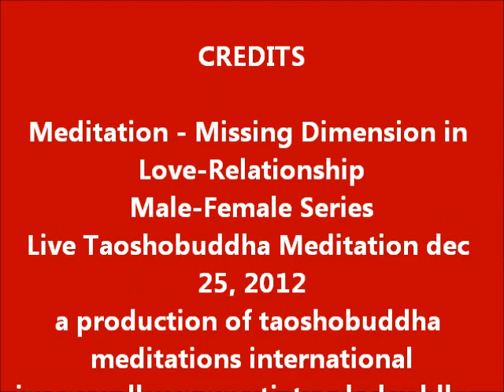MEDITATION MISSING DIMENSION IN LOVE RELATIONSHIP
Male-Female Relation Series

Meditation is indeed the missing dimension in love -- relationship. Meditation brings inner flowering. With flowering comes the fruits of awareness. Together these bridge both love and relationship into a cohesive dimension. By meditation I do not mean what you understand by this word. For you meditation just remains an empty ritual. Indeed meditation is inner flowering and the process of sojourning in your inner space.
In the absence both love and relationship remain poles asunder. Generally there can never be harmony between the two. However if the dimension of meditation blossoms then there is every possibility that there springs forth harmony. Then both partners become two bodies with one soul -- one breath. ...